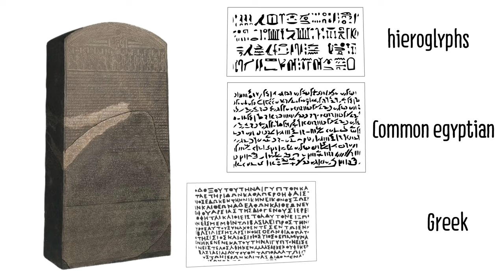Rosetta - the Stone that Unlocked Ancient Egypt's Secrets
Unlock the secrets of ancient history with this insightful video about the Rosetta Stone on In Nutshell's YouTube channel. Discover the fascinating story behind this artifact and learn how it has helped unlock the mysteries of the past. With its clear and concise explanation, this short video is the perfect introduction to one of the most important pieces of history.